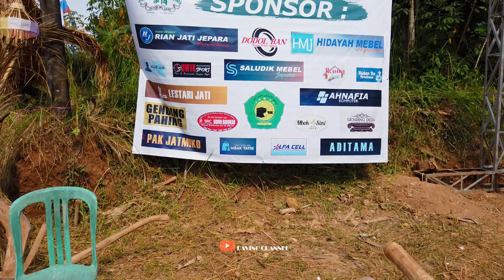KEMERIAHAN KIRAB TRADISI SEDEKAH BUMI DESA KEPUK JEPARA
SANGGAR SENI GAMAPETRA